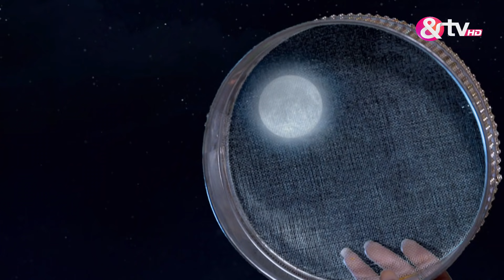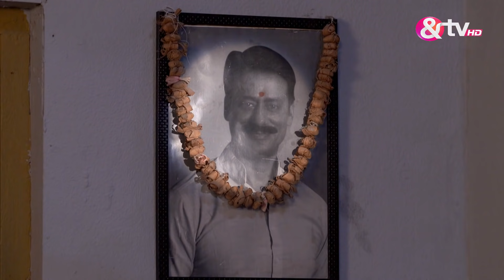करवा चौथ में Lucky ने घोषणा की कि Komal कुश्ती करेगी | Badho Bahu|Full Ep.287|10Jan17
"Rytasha Rathore and Prince Narula headline 'Badho Bahu,' a Hindi drama about Komal, dubbed Badho, and her marriage to Lakhan, a discontented wrestler. As Badho navigates her new life, will she manage to win Lakhan's love and her in-laws' approval?"

Show Name : Badho Bahu
Producer/Star Cast : Rytasha Rathore,Prince Narula
Episode No : 287

Badho Bahu is a Hindi drama television series starring Rytasha Rathore and Prince Narula. The series narrates the story of Komal, an overweight girl, fondly called as Badho. The story revolves around Lakhan, a handsome wrestler from Haryana, whos unhappy when his marriage is fixed with Badho, against his wish. After the initial hiccups, will Badho win over Lakhans love and get the respect she deserves, from his family.

Click here  watch Webisode on YouTube ►PL_bx64ia-qJnO4iy7gqi7yc1fyLhw-CrY
Click here  watch Quick Recap on YouTube ►PL_bx64ia-qJmppY3uNYBjEbipqx7YlDMk
Click here  watch HIghlight on YouTube ►PL_bx64ia-qJnYeycZaPtcmvEBNnyVBw-O
Click here  watch Week In Shorts on YouTube ►PL_bx64ia-qJn8GR_oJVGVqt0bS66utRFK